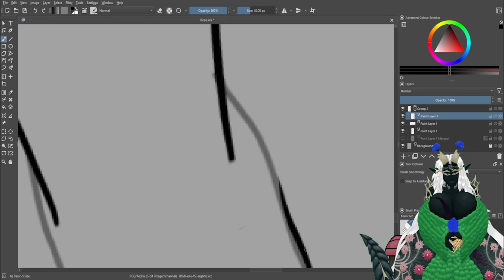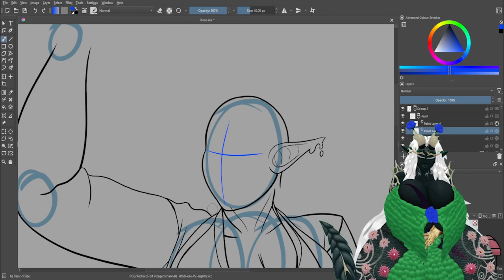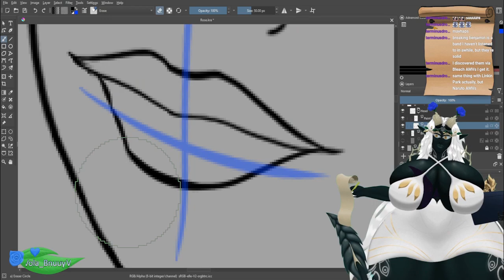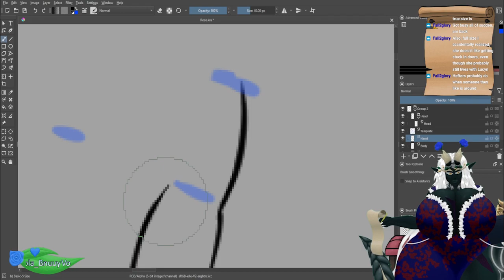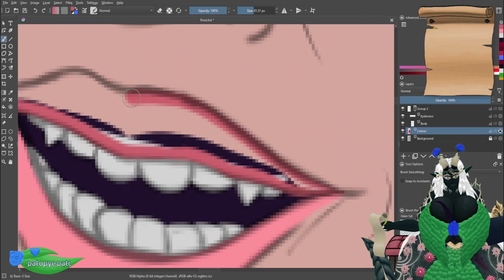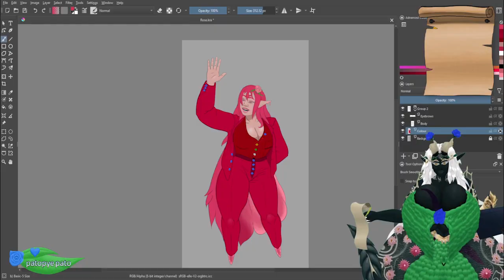Painting Montage: Rose-Tinted Goo Glasses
Commission, Rose the Slime Girl. This one was a flat colours only piece so only includes simple shading for a clearer look. Rose is, as her namesake suggests, quite a fan of both the colour and the flower. With the ability to shapeshift from her usual goopy form into many others, clothes included, she tends to colour and style her apparel to reflect the language of roses. Even if she misses a couple of bits here and there.